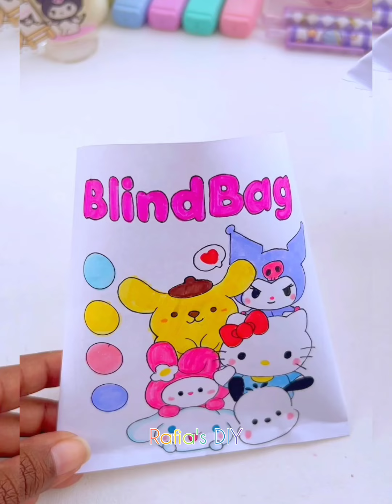DIY Miniature Crafts Idea / Easy Craft Ideas / school hacks / mini craft / how to make / paper craft